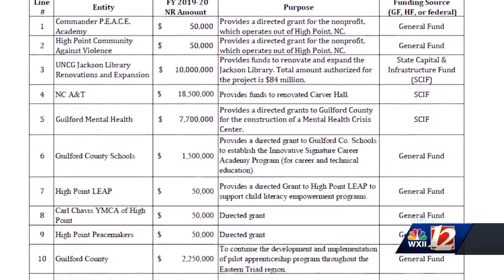Lone Democrat votes for Republican budget in N.C.